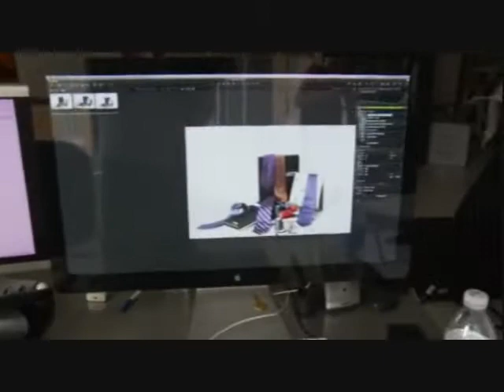Sal Cesarani on Creativity - The Window Display & the Internet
Sal discusses how the internet allows a designer to take a shopper through the creative process, from the window display to each item and its options.  He also describes how to select the right tie for the right suit.